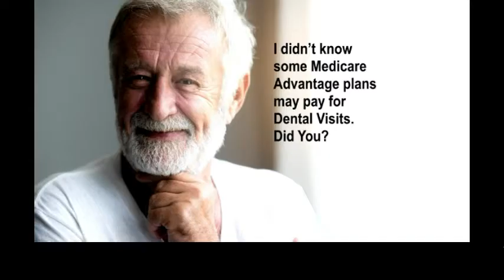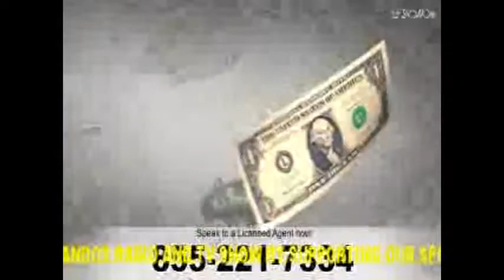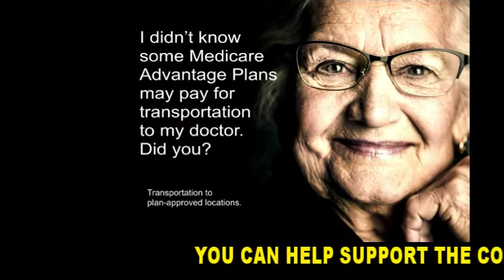CONSERVATIVE COMMANDOS 10 16 20 TV SHOW GL MI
CONSERVATIVE COMMANDOS RADIO SHOW... TODAYS GUESTS AND TOPICS...

Tom Del Beccaro, respected thinker, author, speaker.  He’s a columnist for Fox News, Fox Business & the Epoch Times.   Tom is the former Chairman of the California Republican Party and former U.S. Senate Candidate from California.  Tom is author of  The Divided Era and The New Conservative Paradigm, and is publisher of — Political Vanguard.com and TomDel.com.  Tom is also radio and television commentator — heard and seen by millions — including Fox Business, Newsmax, One America News, and of course, here at the Conservative Commandos on the AUN-TV network!  TOPIC: Democrat’s behavior suggests they think Trump will win!!

Angela Box, former actress and elementary school teacher who came to national prominence due to her politically incorrect comments about radical Islam, President Obama, and the leftist Democrats on a local cable access, late night television show. She was targeted for cancelling (before cancelling was a thing) by the left, media, and education establishment. Angela fought back against her detractors with conviction. Since leaving teaching, Angela has been working with a political consultant who helps conservative candidates get elected in all levels of government. Angela makes several media appearances each week and she is the host of Angela’s Soap Box on Raging Elephants Radio. She also writes original content that you can read TOPIC: The Biden bombshell!!